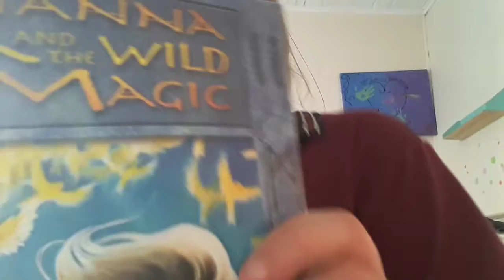All of these things and I love you so much for the first time in my life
Marli is i9hu8hv